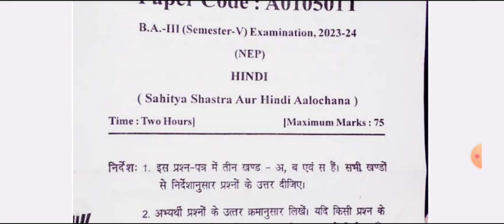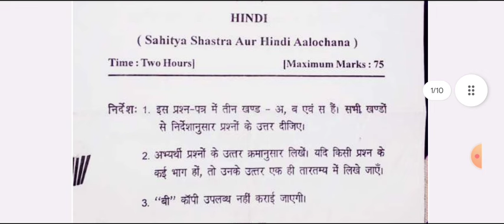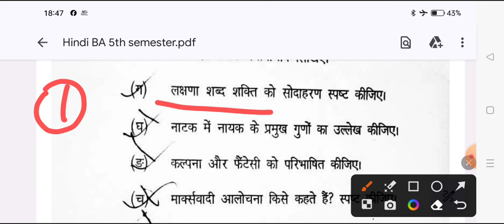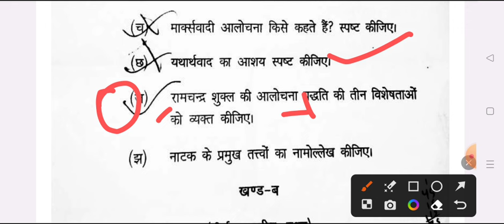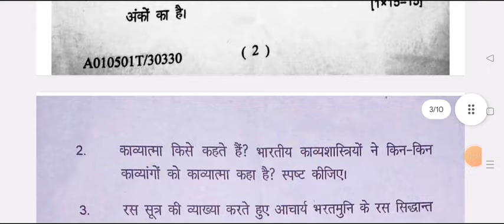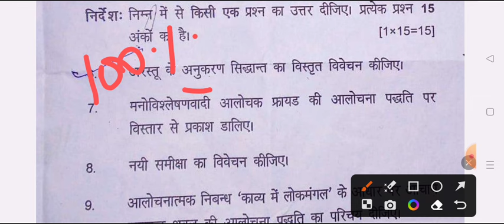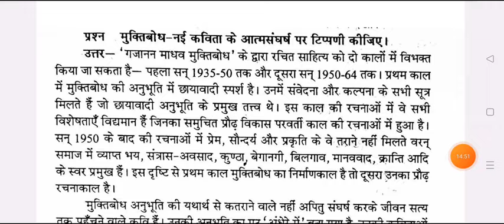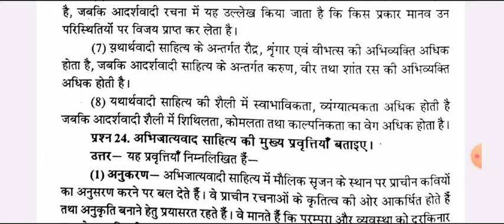BA 5th Semester Hindi 1st Paper 2023-24 | ba fifth semester hindi question paper | imp question mgkv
hello

ba 3rd year 5th semester hindi exam 2024 kashi vidyapith university

BA 3rd year 5th semester hindi-2 question paper 2024 mahtma gandhi university
ba fifth hindi alochna semester exam 2024 jncu

BA 5th sem hindi question 2024 mahatma gandhi kashi vidyapith universtiy

ba 5th year hindi model paper 2024 c
ba 3rd year 5th semester hindi question paper 2024 bundelkhand university

ba 5th semseter hindi 1st paper important question 2024 jncu
BA 5th  semester hindi 1st paper rmlau
BA 3rd year hindi question answers 2024 bundelkhand university jhansi
hindi rashtiy kavy model paper ba 5th semester 2024 mahtma gandhi university
ba 5th semester sahitya shastra hindi question 2024
ba 5th semester hindi question ballia university
B.A fifth semester hindi 1st paper exam question mgkvu
BA 5th semester hindi kavya question paper 2024 mgkvu
hindi  ke important question ba 5th semester

b.a 5th semester hindi 2nd paper question pdf 2024 mgkvu
BA 5th semester hindi  1st paper jhansi university
b.a 5th semester hindi 1st paper exam question 2024
B.A 5th semester hindi exam 2024 mahtma gandhi kashi vidyapith university
hindi ka rashtiy kavy paper-2 ba 5th semester bundelkhand university jhansi
b.a 5th semester hindi question paper kashi vidyapith university
b.a fifth semester hindi question paper 2024
b.a 5th semester sahitya sastra or hindi alochna 2024 bundelkhand university
b.a 5th semester hindi important question answers 2024 jhansi university
ba 5th semester hindi sahitya shastra model paper 2024 mkgvu
mgkvu hindi question paper ba 5th semester

b.a 5th semester sahihitya shastra or hindi alochna 1st paper 2024

BA 5th semester minor hindi question answers 2024 mgkvu
ba 5th semester hindi minor model paper vidyapith university
 hindi paper 1 question answers ba 5th semester 2024 jhansi university
mahtma jyotiba phule university ba 5th semester hindi model paper 2024
BA 5th semester hindi alochna important question 2024 bundelkhand university
 varanasi university ba 5th semester hindi 2nd question answers 2023
BA first semester hindi sahitya important topics 2024 jncu